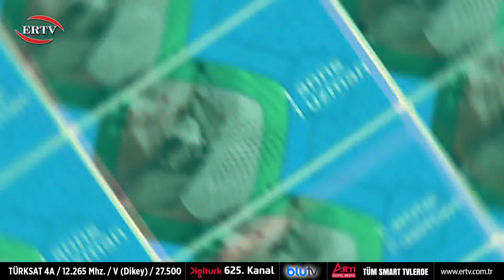1 ANNE 1 UZMAN 2. BÖLÜM KONUK: KADIN HASTALIKLARI VE DOĞUM UZMANI MELTEM ERKMEN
1 ANNE 1 UZMAN 2. BÖLÜM KONUK: KADIN HASTALIKLARI VE DOĞUM UZMANI MELTEM ERKMEN